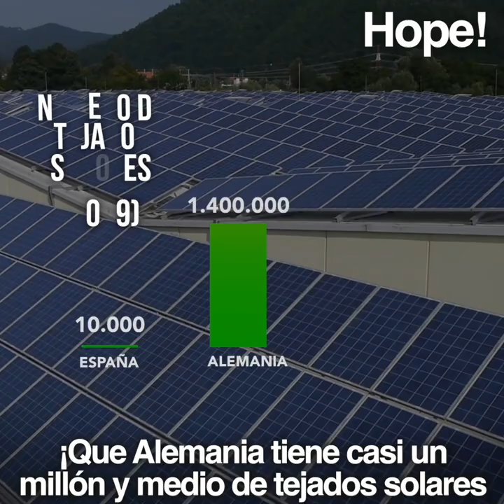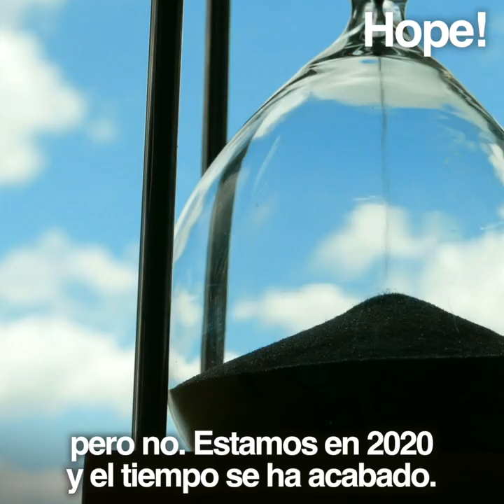27 - La tortilla del cambio climático - Colaboraciones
Por qué la ley de cambio climático española es como una tortilla de patata muy hecha.

El gobierno de España acaba de presentar la esperada ley de cambio climático. Y digo esperada porque tiene más de una década de retraso. El reino unido aprobó la suya en 2008. Hasta aquí todo buenas noticias. Pero, cuando lees el contenido, y aquí es donde entra la tortilla de patata, la cosa cambia:

Lo primero y fundamental, el objetivo de reducción de emisiones de gases con efecto invernadero para esta década. Os juro que lo he tenido que comprobar varias veces porque me parecía que lo estaba entendiendo mal. Pero no.

España se compromete a reducir un 23% las emisiones en 2030, con respecto a los valores de 1990. Teniendo en cuenta que en 2019 emitimos un 9% más que en 1990, y que en 2020 la importante bajada se espera que sea de un 10% o más, nos ponemos básicamente en torno a los niveles de 1990.

La bajada propuesta,según reconoce la ministra Teresa Ribera, es de alrededor de un 3% anual. ¿Y qué dice la ciencia?

Según los científicos del programa de medioambiente de la ONU, la mejor ciencia disponible, si queremos mantener la subida de las temperaturas globales por debajo del límite de seguridad de 1.5ºC por encima de la era preindustrial, las emisiones globales de efecto invernadero tienen que decrecer un 7,6% anual. Fallar en esa meta en 2030 causará daños irreversibles.

 Vale, o sea que la ley que se está vendiendo como el adalid del compromiso y la ambición climática en realidad tiene menos de la mitad de la ambición que el mínimo que reclama la ciencia. Aham, vale. Me surge la duda: ¿Creemos en la ciencia?

¿Os imagináis que después de escuchar las recomendaciones de los científicos con respecto al coronavirus el gobierno hubiese anunciado una cuarentena de dos días a la semana? ¿Los martes y los jueves en casa, el resto de los días, a funcionar?.

Si tu hijo tiene una pulmonía y le recetan antibióticos cada 8 horas… alguien dice: “gracias doctor, yo le voy a dar uno cada 24 horas.”
No verdad? pues eso es exactamente lo que está haciendo esta ley. La ciencia es clara: si no bajamos un 7,6% anual de aquí a 2030, pasamos el punto de no retorno y ya no habrá nada que podamos hacer. Y nosotros decimos: gracias majo, pero con el 3% es suficiente.
¿De qué estamos hablando?

Hay más aspectos de la ley también que son difíciles de entender. Se plantea el objetivo de llegar al 75% de renovables en la generación de electricidad en 2030. ¡Pero si Escocia llega ya este año al 100% de energía renovable!. Que Alemania tiene 1 millón de tejados solares y nosotros apenas 10.000. No tenemos ese tiempo. No podemos esperar tanto. ¿Del transporte? Sí, prohibición de fabricar vehículos con emisiones… ¡en 2040!. Pero vamos a ver, que Noruega lo va a prohibir en 2025.

Que estamos en una EMERGENCIA. Que tengo un hijo de 2 años, y con esta ley le voy a poder comprar un coche de diésel cuando cumpla 22. No tendrá futuro, pero podrá echar humo por el tubo de escape. ¿Del transporte de mercancías, de la aviación, de los barcos…? ¿Electrificación a gran escala? Implantación masiva del Hidrógeno verde como combustible alternativo de cero emisiones? No. La cosa se queda en un vago “aprobaremos planes específicos para fomentar la penetración de estos combustibles”. No especifica en qué medida.

Sobre alimentación, sector responsable del 15% de las emisiones en España, apenas se dice nada. Y eso que por ejemplo las macrogranjas de cerdos están proliferando por toda españa, generando un impacto ecológico tan grande que las emisiones asociadas al sector se han incrementado un 70% en 30 años.

En fin, que se avanza, porque venimos de la nada, pero es básicamente como tomarse un antibiótico cada 2 días: insuficiente. Nos acercamos al punto de no retorno, si no llegamos a tiempo no habrá nada que hacer. Por eso es tan peligroso, como bien dice Greta Thunberg, que los gobiernos hagan creer que se avanza, cuando en realidad se está avanzando muy poco. Cuando parece que te ofrecen una jugosa tortilla y en realidad lo que te están sirviendo está tan cocinado que se acerca más a la suela de zapatilla que a la comida.

No tenemos tiempo para planes tibios o vagas promesas, si algo nos ha enseñado la crisis del coronavirus es cómo se gestiona una emergencia. La ciencia marcando el rumbo y el gobierno moviendo montañas para defender la salud pública. Es el momento. Sin titubeos.

y en los diversos cananles de la salud de la humanidad en las redes. Seguimo!